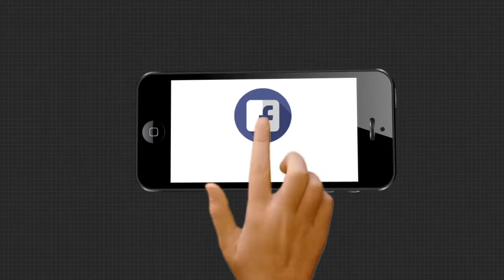ଭୋଟ ଦେଇଥିଲେ ପାଣି ବୋତଲ, ଭୋଟ ଦେଇନଥିଲେ ପାଣି ପାଉଚ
ଭୋଟ ନାହିଁ ତ ରିଲିଫ ନାହିଁ. ଭୋଟ ଦେଇଥିଲେ ପାଣି ବୋତଲ, ଭୋଟ ଦେଇନଥିଲେ ପାଣି ପାଉଚ । ଏପରି ଆଧାରରେ ପୁରୀ ଜିଲ୍ଲା କଣାସ ଅଞ୍ଚଳରେ ବଣ୍ଚା ଯାଉଛି ରିଲିଫ ସାମଗ୍ରୀ. ବନ୍ୟାର 5 ଦିନ ପରେ ଏବେ ବି ଲୋକେ ଜଳବନ୍ଧୀରେ ଥିଲେ ମଧ୍ୟ ସେମାନଙ୍କ ନିକଟରେ ରିଲିଫ ସାମଗ୍ରୀ ପହଁଚିପାରିନାହିଁ । ଯାହାକୁ ନେଇ ରାଜ୍ୟ ସରକାରଙ୍କ ଉପରେ ବର୍ଷିଛନ୍ତି ବିରୋଧୀ ଦଳ ନେତା ପ୍ରଦୀପ୍ତ ନାଏକ...